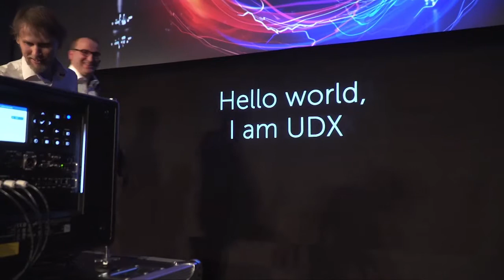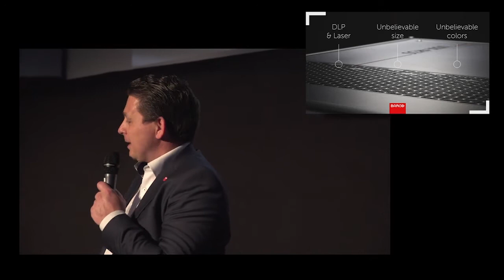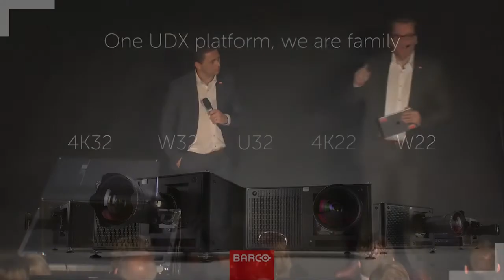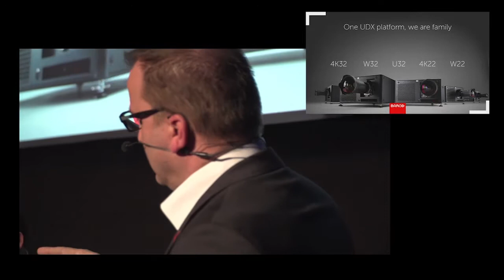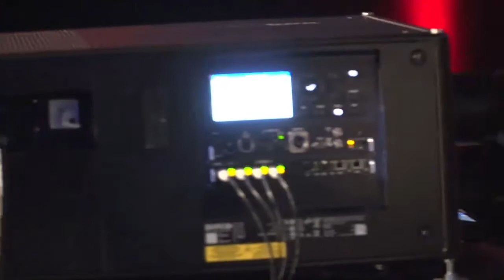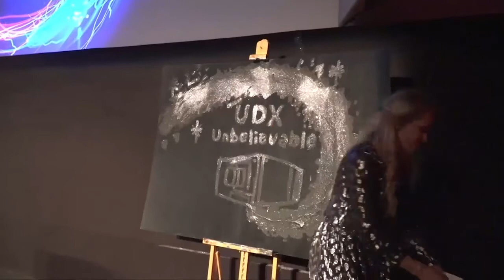Relive the launch of Barco’s UDX large venue projectors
Missed the launch of our UDX large venue projectors on 30 March 2017? Watch this video to relive the launch event and webcast. Find out more on Barco’s 4K laser projectors for rental and staging and venues